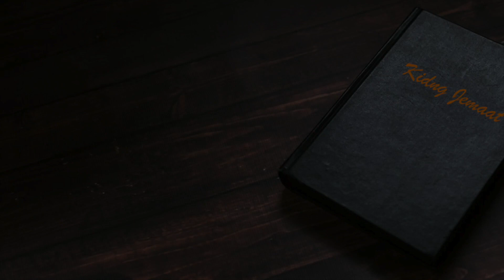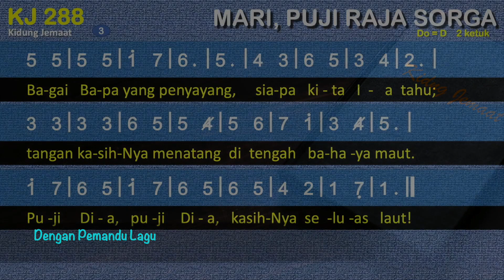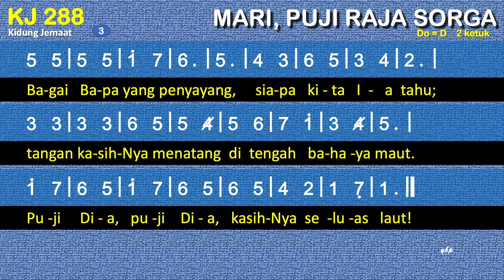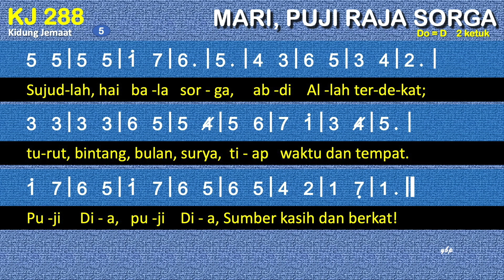KJ 288 Mari, Puji Raja Sorga (Praise, My Soul, the King of Heaven) - Dengan Pemandu Lagu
KJ 288 – Mari, Puji Raja Sorga
Syair: Praise, My Soul, the King of Heaven, Mazmur 103, Henry Francis Lyte, 1834,
do = d
2 ketuk

00:00 Bait 1.  Mari, puji Raja sorga,
00:48 Bait 2. Puji Yang kekal rahmatNya
01:27 Bait 3. Bagai Bapa yang penyayang,
02:08 Bait 4. Kita bagai bunga saja,
02:47 Bait 5. Sujudlah, hai bala sorga,

1.  Mari, puji Raja sorga,
    persembahan bawalah!
    DitebusNya jiwa raga,
    maka puji namaNya!
    Puji Dia, puji Dia,
    puji Raja semesta!
2. Puji Yang kekal rahmatNya
    bagi umat dalam aib,
    dulu, kini, selamanya
    panjang sabar, mahabaik.
    yang setiaNya ajaib!
3. Bagai Bapa yang penyayang,
    siapa kita Ia tahu;
    tangan kasihNya menatang
    di tengah bahaya maut.
    kasihNya seluas laut!
4. Kita bagai bunga saja,
    layu habis musimnya,
    tapi keadaan Raja
    tak berubah, tak lemah.
    yang kekal kasihNya!
5. Sujudlah, hai bala sorga,
    abdi Allah terdekat;
    turut, bintang, bulan, surya,
    tiap waktu dan tempat.
    Sumber kasih dan berkat!